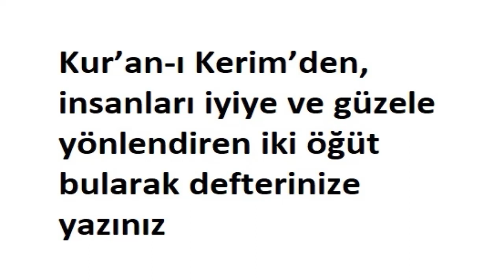Kur’an ı Kerim’den, insanları iyiye ve güzele yönlendiren iki öğüt bularak defterinize yazınız